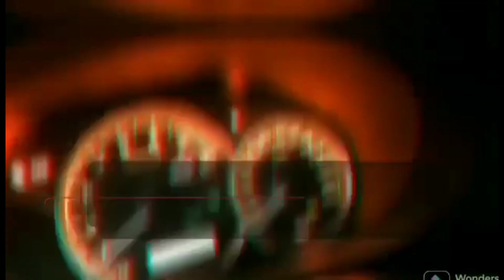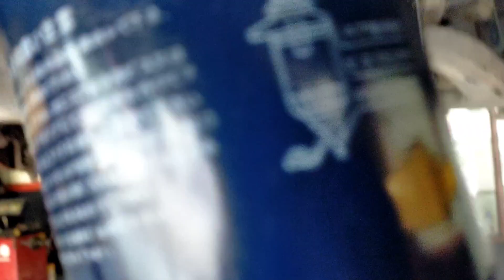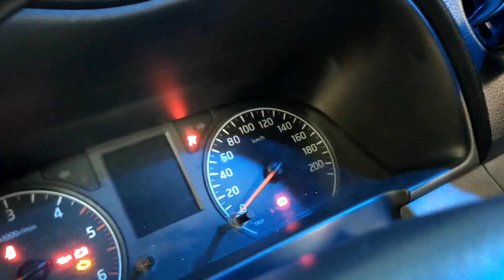NISSAN NV350 how to replace fuel filter